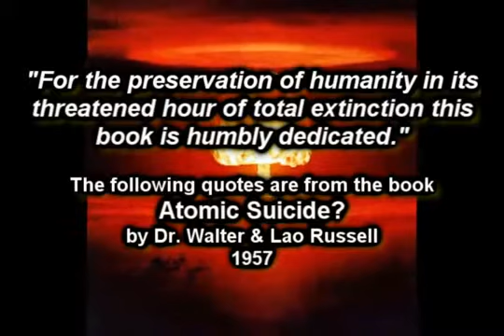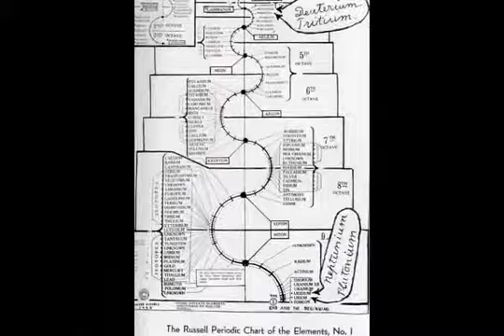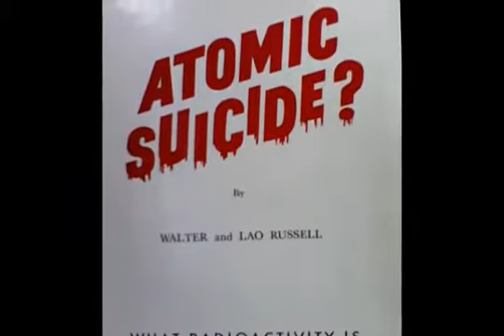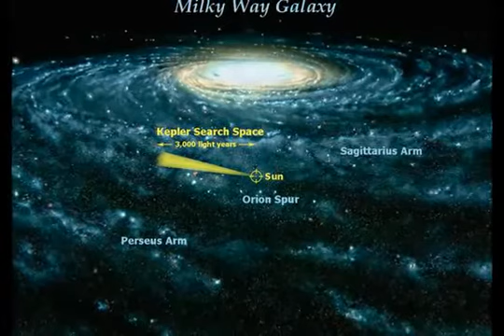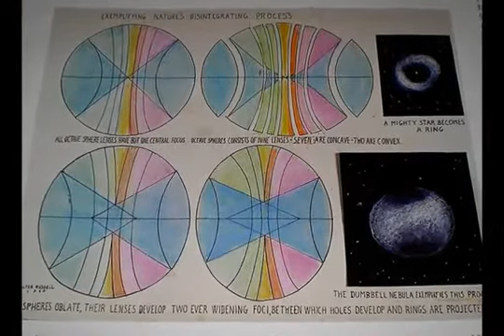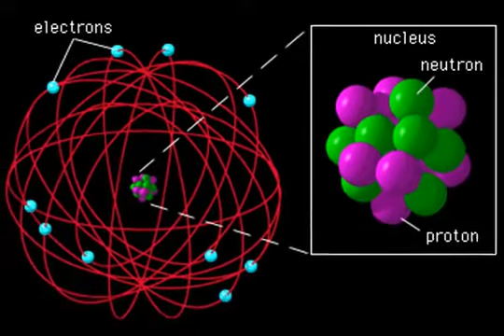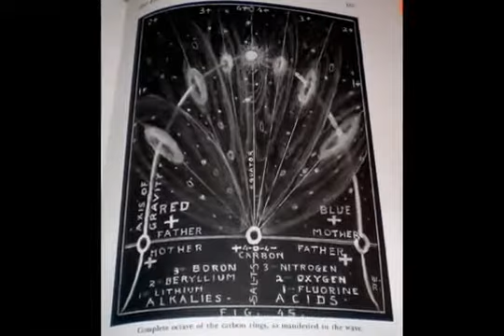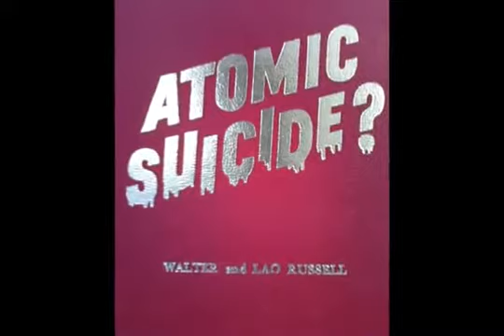Russellian Science: TEC - Unit 6 - "Atomic Suicide?" Fukushima Nuclear Disaster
Quotes from "Atomic Suicide?" read by matt presti & Robert Otey. This is a breakdown of the reasons why radioactive fission is deadly and should not be used as a world fuel. Until the greed of man passes, every day brings us closer to our own annihilation.

This information is being released at the very time Japan experienced a Nuclear Disaster at their Nuclear Reactor site in Fukushima. The proof of Russell's admonitions against the insanity of using nuclear fuels to power this world is being fully validated by the nuclear disasters around the globe. More are sure to come, we must dismantle all nuclear reactors immediately and release all free energy technologies to save our world from total destruction.

See my site for a way out of the hell hole world created by the energy barons, war mongers and central bankers!

Produced By Matt Presti and Robert Otey

3-23-11

Songs: "Midnight Rain" and "Snow"